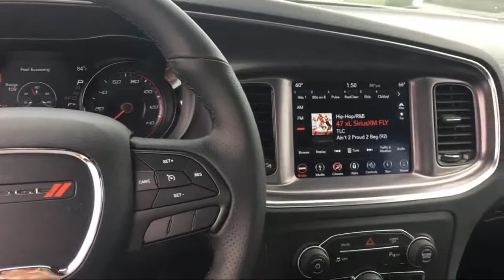2018 Dodge Charger Sxt Plus Elk Grove Sacramento Roseville Folsom Rocklin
2018 Dodge Charger Sxt Plus Stock Number: 52755D Vin:2C3CDXHG1JH281335.

8575 Laguna Grove Dr.